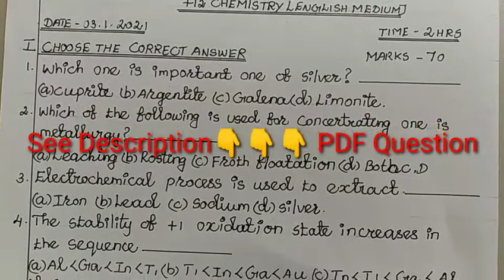12th Chemistry Public Exam Pre Question 2021 | Public Model Exam | Study tips | ilan science | PDF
Hi,
Welcome to our ilan science channel
6th std to 8th std science,
9th std science all lessons and
10th std science new syllabus all lessons finished.
11th std chemistry and
12th std chemistry, Inorganic chemistry, Physical chemistry,  Organic chemistry, Chemistry.
Education based videos i taken for students
all students easily learned type of lesson taken
see the all videos useful for all students
12th Chemistry Public Exam Pre Question 2021 | Public Model Exam | Study tips | ilan science | PDF
Nandri vanakkam